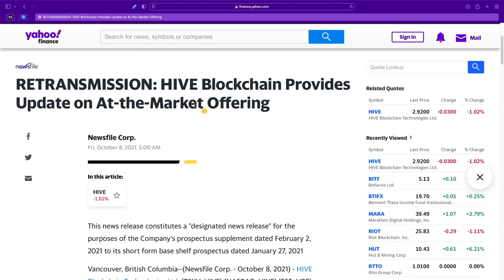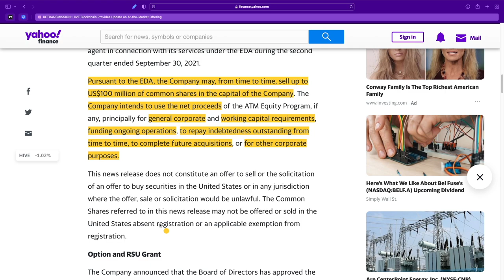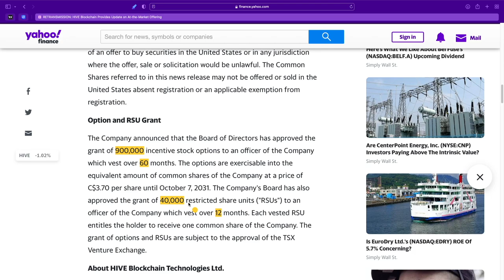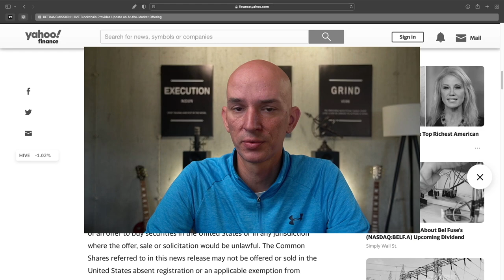HIVE BLOCKCHAIN At-The-Market Offering! IS THIS BAD OR GOOD?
Hive Blockchain sent out a press release yesterday about their Q2 At-The-Market Offering. This is just a quick video on the press release and my thoughts.

I post or retweet occasionally.